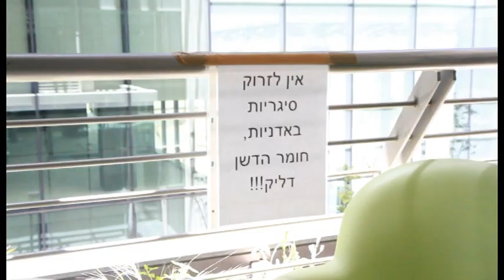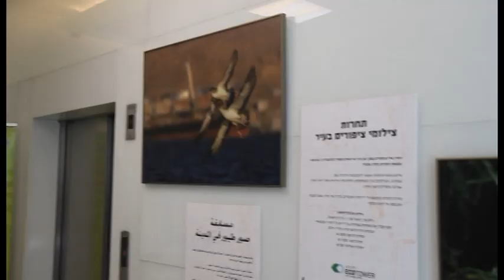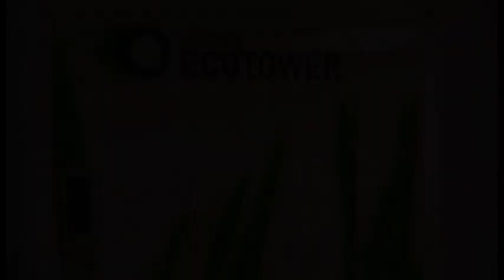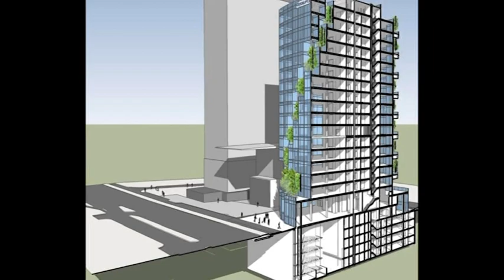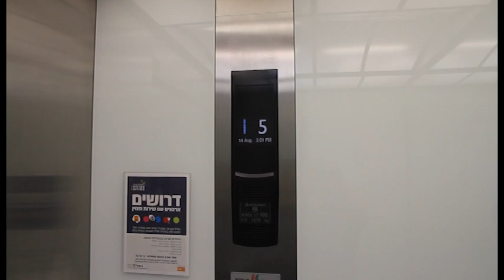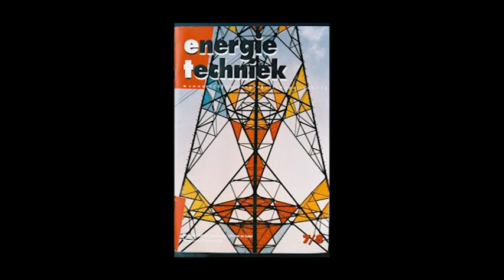עזורי אקו - טאוור